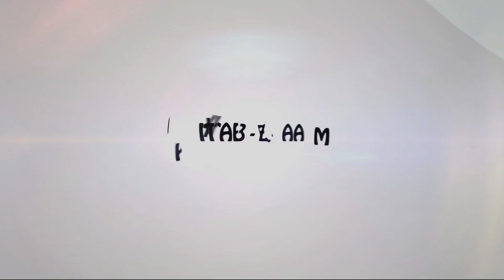HD || New Bayan || Qabar se Hashar Tak || Shaikh Abdul Gaffar Salafi | Masjid E Quba, Gogi | 10-9-19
2-Days Shaikh Abdul Gaffar Salafi Lectures in Yadgir District from 9th & 10th September 2019 (9th & 10th Muharram 1441H)

1st Lecture
Topic: Tum hi Sarbuland Rahoge Agar Ho Sache Momin
Timing: After Isha 8:30PM
Date: 9th September, 2019 (Monday)
Venue: Jama Masjid Ahle Hadees Qureshi Mohalla, Shorapur, Yadgir District.

2nd Lecture
Topic: Qabar se Hashar Tak
Timing: After Zohar 1:00PM
Date: 10th September, 2019 (Tuesday)
Venue: Masjid E Quba, Gogi, shahapur

3rd Lecture
Topic: ye zillat o Ruswai kyun?
Venue: Milan Function Hall, Yadgir

Organized by Jamiat Ahle Hadees Yadgir District